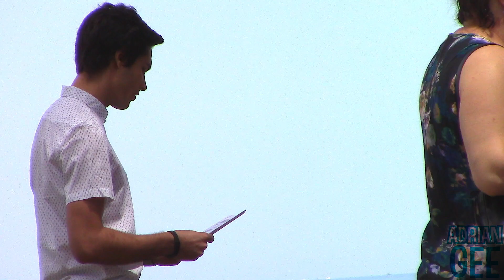Terribly Serenading Strangers With Christmas Songs (PRANK)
Singing Christmas songs to strangers at it's finest.. Jokes, this is some terrible singing and just really awkward. I legitimately could not handle watching this back whilst editing. I think this turned out hilarious and just so awkward. Hope you guys enjoy this!